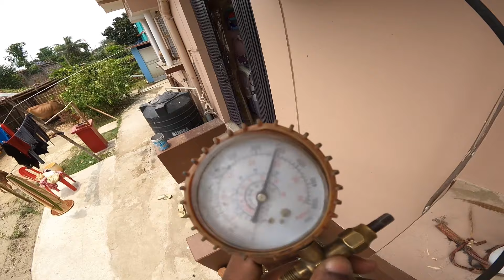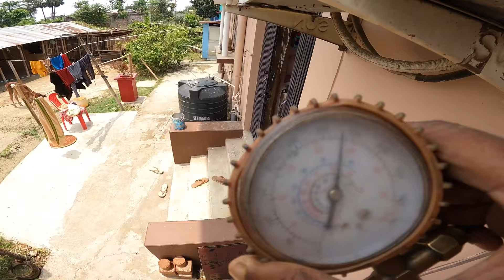Old Inverter AC Gas Charging in Ekma Supaul - EHSAN